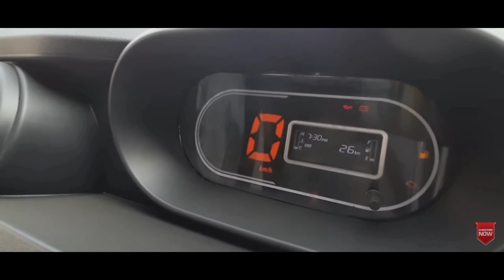Tata intra v10 price in Bangladesh খুব তারাতাড়ি বাংলাদেশ পাওয়া যাবে এই পিকআপ টি।কম খরচ এ বেশি লাভ